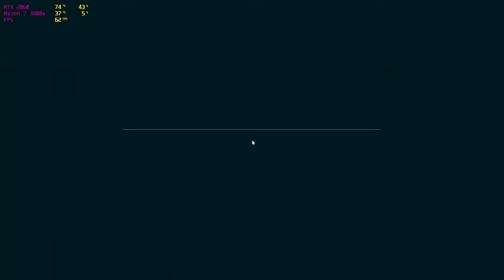Batman Arkham City 1440p 100% Playthrough - Part 6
Hello!

00:00 - Locating Nora
09:47 - Back to GCPD
13:04 - To the Steel Mill
20:32 - Working my way to Joker
40:02 - Batman vs Joker
45:44 - Catwoman Cutscene

Game Settings - 2560x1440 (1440p), max settings, 60 fps capped

My PC System:
Ryzen 7 3800x, RTX 2060 6GB OC, 16GB 4000mhz Patriot Viper RAM